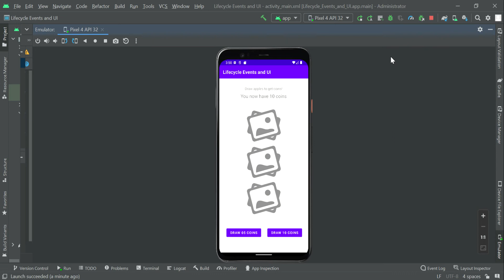Lab Activity 06 MOBDEVT